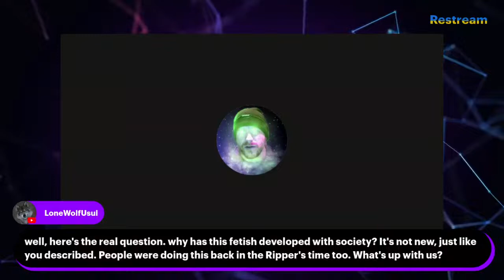PsychED - Machiavellianism Part 3 of the Dark Triad Series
In this episode of PsychEd we discuss Machiavellianism as a psychological characteristic - what is it and why is it dangerous?

PsychEd will be on every other Monday at 7pm, so tune in if you want to learn more about Psychology!!